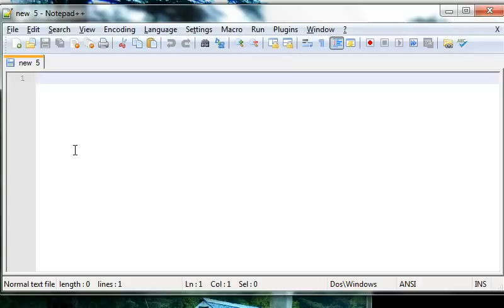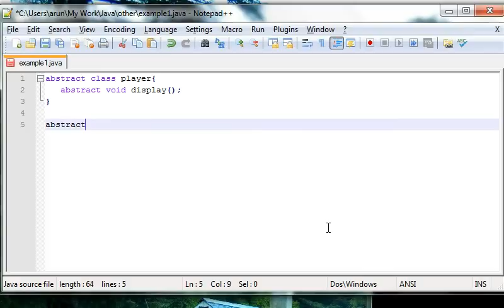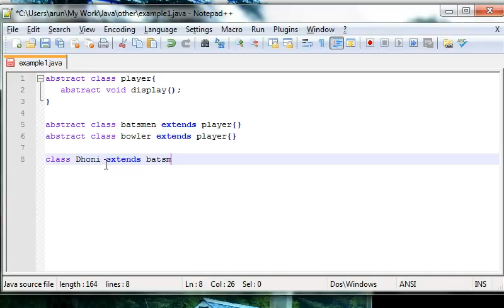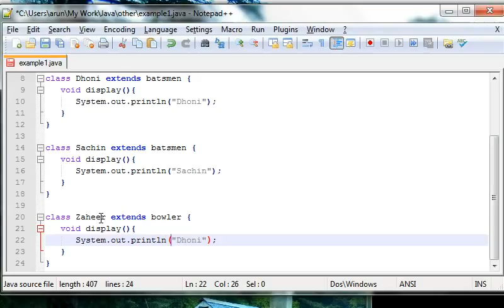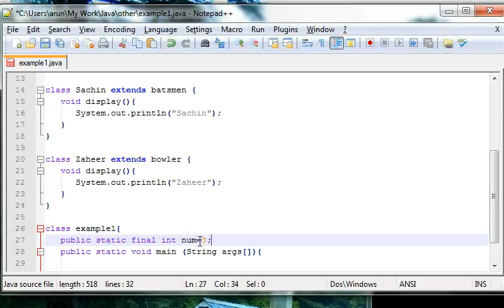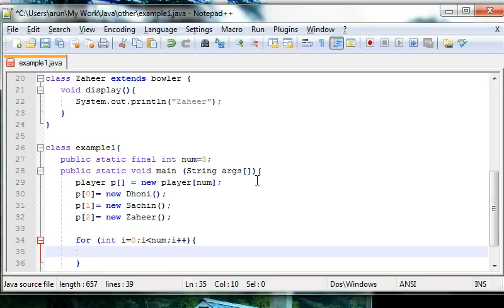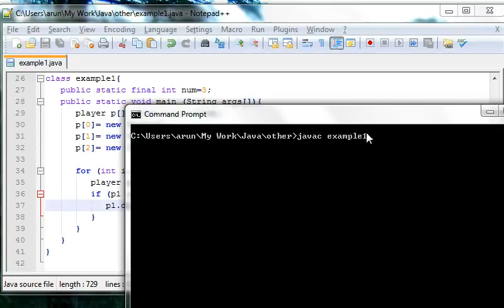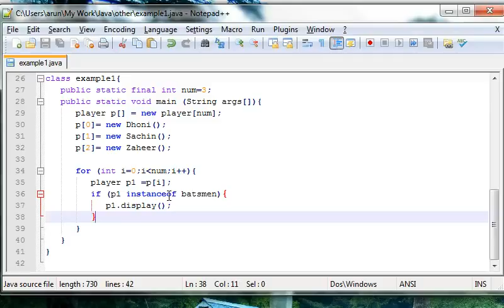Learn Java in Hindi 37 Abstract Class and instanceof